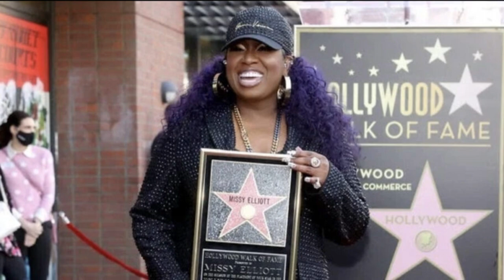Then & Now: Missy Elliott has quietly lost weight, surprising fans when she comes back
Missy Elliott had a total body transformation after getting her diet and exercise routine under control. In 2014, she revealed that she lost 30 pounds with the help of her personal trainer and eating healthy. After fluctuating for a bit, the rapper, 48, decided to get back into it. Elliott decided to cut out all sugary drinks and drank only water for four months straight. She showed off her slimmer frame in an Instagram post and shared that her next move was to try and cut out all junk food from her diet.